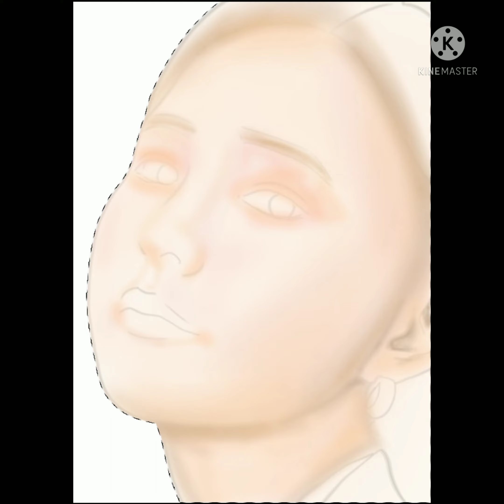탭으로 그리기/신세경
갤럭시 탭으로 인물 그리기
주 1회 업로드 합니다

무단으로 사용하지 말아주세요